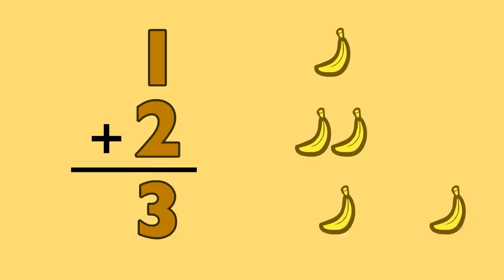addition The New English Dictionary meaning | Vocabulary for Kids | Children's Dictionary